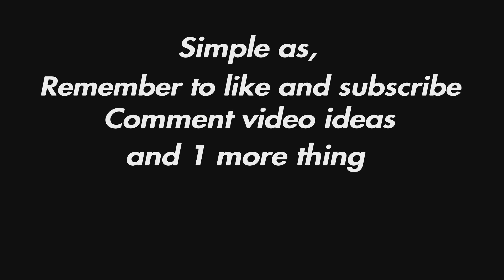How to do the Infinite Maproom glitch